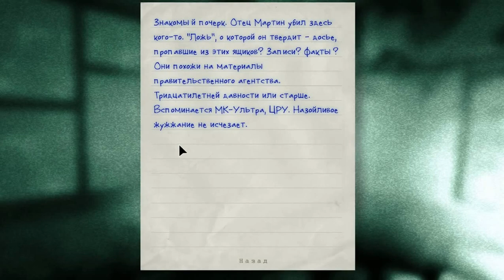ПИСЮНДР ГРУЗИНА в Outlast =))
Натыкаемся опять на 2-х голых братьев, а затем роняем свою камеру на несколько этажей вниз. Без нее мы как без глаз, ведь не видим в темноте. Поэтому нужно срочно спуститься и достать ее! Надеюсь, что она не будет сломана...